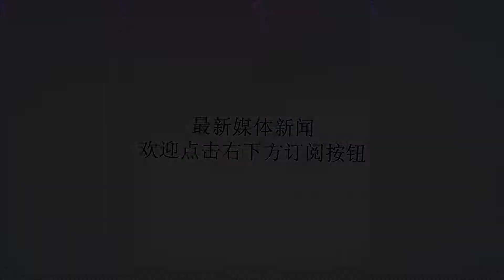收官之际，火箭又签下悍将，他的3优势堪比火箭名宿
谢谢！休赛期已经到了收官之际，NBA的训练营已经快要考试了，这个时候火箭还奋斗在一线，近日媒体爆料火箭想要交易森林狼的巴特勒，以此补充自己的锋线位置，同时火箭的训练营名单上出现了一位不起眼的名字—加里-克拉克。这是何许人也？早在前段时间，火箭就瞄准了辛辛那提大学的加里-克拉克，过了不久火箭就和这位小将签下了一份双向合同。这位小将虽然不被他人看好，但是有一点不得不说，在过去的2018赛季，克拉克是NCAA联赛AAC联盟的年度最佳球员。这样的资历对于一名小将是荣耀的，那火箭为什么会签下这位并不知名的小将呢？莫雷的眼光毒辣，他已经看到了克拉克身上的3大闪光点。三分能力出色。克拉克在大四最后一个赛季的三分命中率达到了43%，这样的数据堪比上赛季勇士的库里，当然了，库里的出手难度是克拉克无法企及的，而且NBA对于三分球的要求比NCAA更加严格。对于这样一位小将来说，43%的三分命中率已经足够在火箭生存了。在火箭三巨头身边，克拉克无疑会获得很多的出手机会，哈登与保罗二人的传控能力出色，这一点对于射手来说是幸福的。跑位能力出众。克拉克出色的跑位能力也是火箭管理层欣赏的，他的跑位有一些卡斯比的味道，能够在合适的事迹切入内线，或者在三分线外发炮。火箭的战术体系很明显，在三分线外的大量出手，以及在内线的传球和突破，这些组成了火箭丰富的进攻体系。克拉克无疑是适合火箭的战术体系的，不断的跑位，寻找良好的出手时机，这样一来他才会在场上获得更多的出手权。防守能力。克拉克的防守不是特别出众，但是比起其他球员也不落下风。出众的身体素质加上2米03的身高，克拉克在防守其他球员时并不会出现漏洞，需要说明的是，他的横向移动速度较慢，这一点也是他在新赛季需要加强的。总体来说，克拉克的模板像极了火箭原来的另一位球员—兰德里，无论进攻还是防守，两人都非常接近，希望他越来越好。